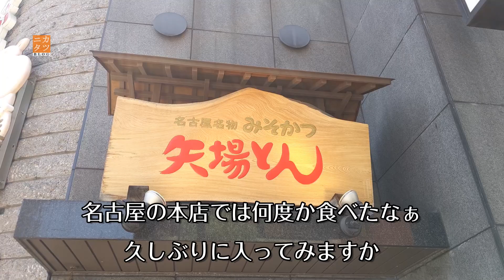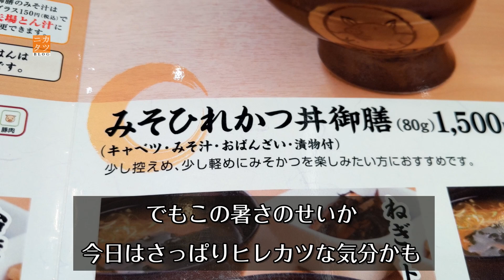孤独の味噌カツ【矢場とん】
はじめてこのチャンネルに来た人への紹介動画